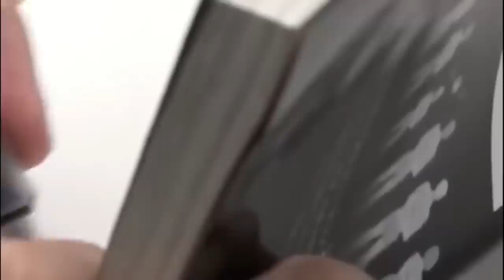Eren Kruger el VERDADERO PADRE de Annie / Shingeki no Kyojin manga 125. Teorias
Shingeki no kyojin, manga 125 teorías acerca del verdadero padre de Annie la titán femenina.